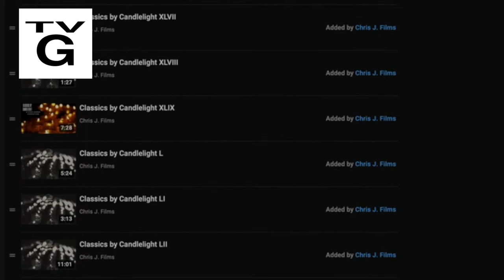Classics By Candlelight The Television Series Episode XXIX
Classics By Candlelight
Season 4
Episode CCCXXIX (329)
Classics By Candlelight The Television Series Episode 19

This Weeks Episode Contains Works From Tchaikovsky, Dvorak, Holst, Haydn, & Mozart